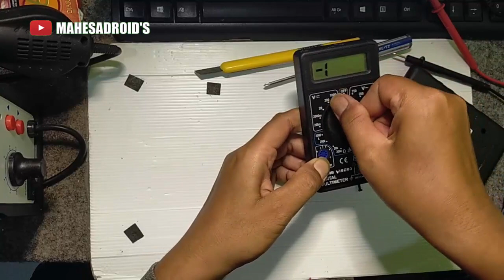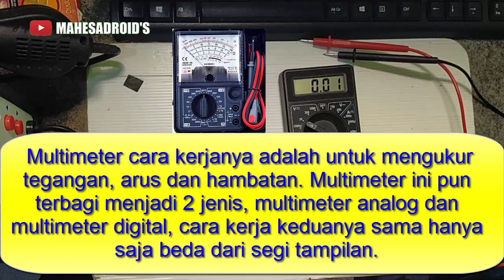Multitester digital service hp murah berkualitas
Multitester digital DT830B Visero
multitester batre replacemen